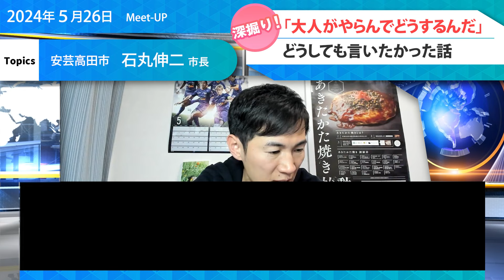【未来】石丸市長 最後に言っておきたかった事「中学生の悩みにエールを送る」「大人の僕らがやらんでどうすんだ」・・・【広島県安芸高田市】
2024年５月26日　安芸高田市Meet-up
石丸市長

6/9で安芸高田市長の座を退く石丸市長